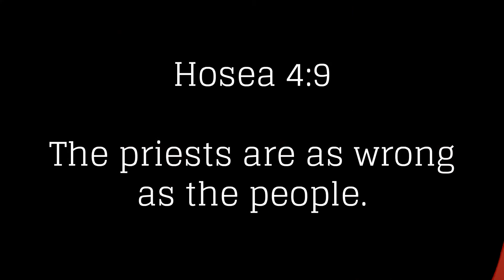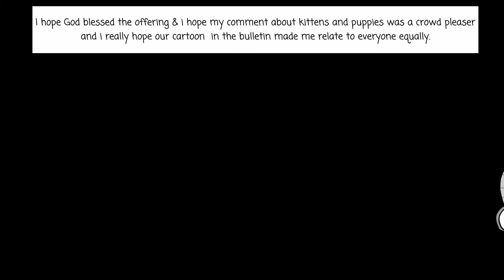Hosea 4:9 - false shepherd, false sheep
One of the great tragedies in the long war against God has been the defection of so many religious leaders from the true Word of God, leading their people into compromise and apostasy. This, sadly, is as true in modern Christendom as in ancient Israel.